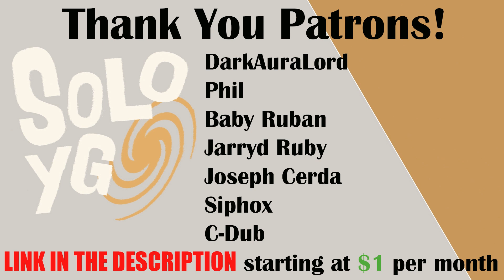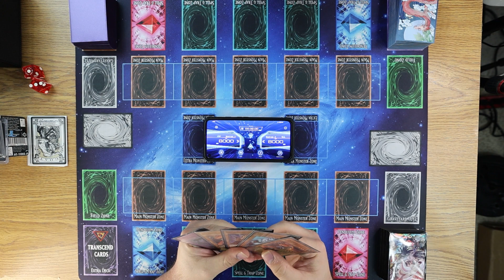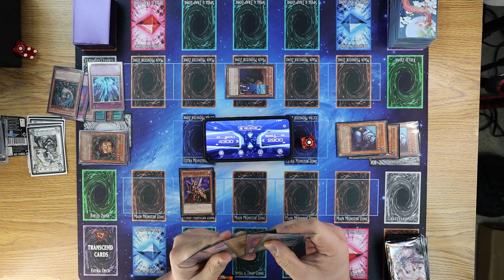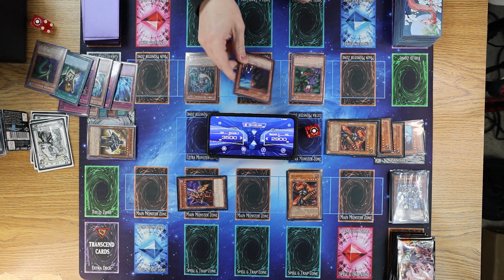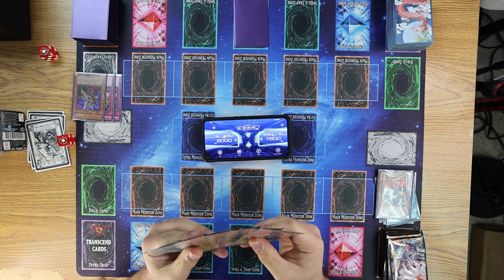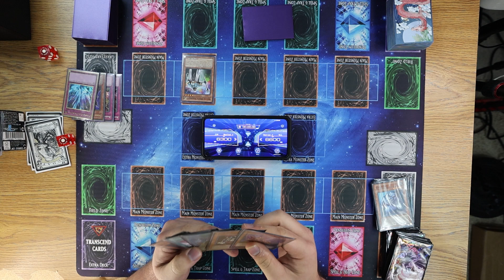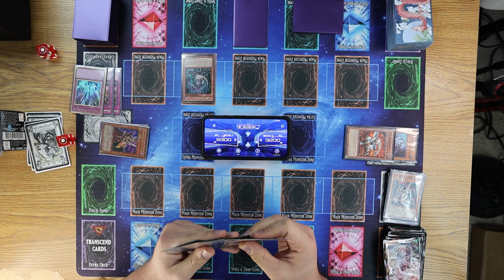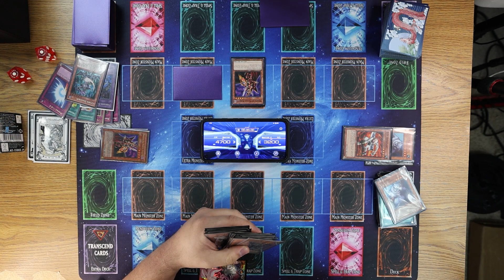GOAT FORMAT SHADOW REALM DUEL: Earth Aggro Vs. Skilled Chaos | FNDN #23 | YUGIOH!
THIS DUEL WAS CRAZY! Mike returns to Solo YGO in this episode of Friday Night Duel Night in which he plays his Skilled Chaos deck and I bust out Earth Aggro for my first time! Engage with us down in the comments below.

Welcome to the channel if you’re new! 1 of the next 3 people to join any tier for the Patreon or YouTube channel memberships using the join button above will be winning a 2023 mega tin! (paid tiers only) THIS GIVEWAY IS ALWAYS RUNNING and is always valid.